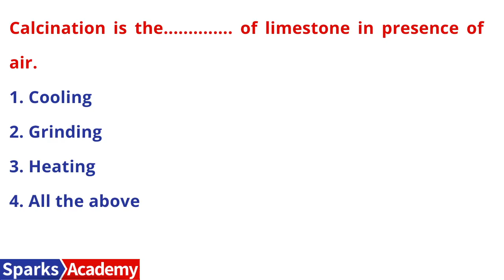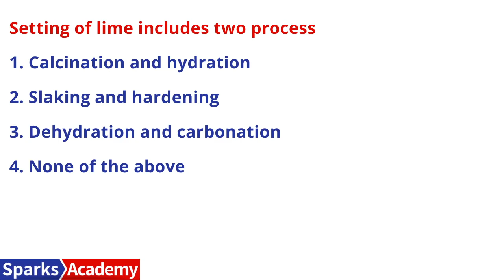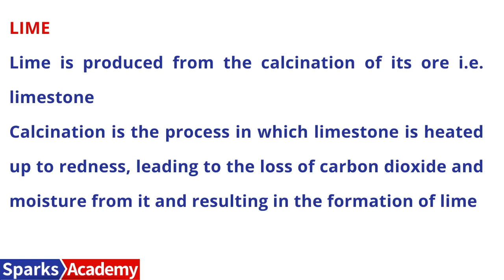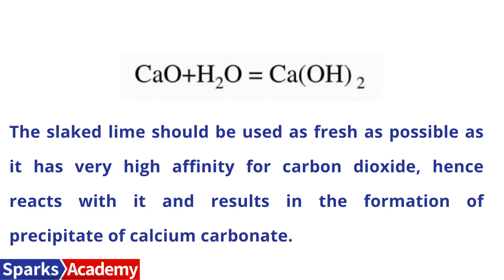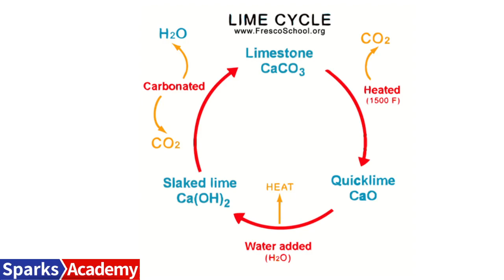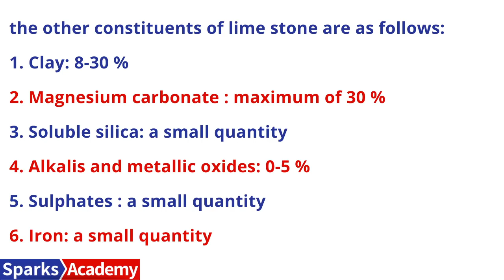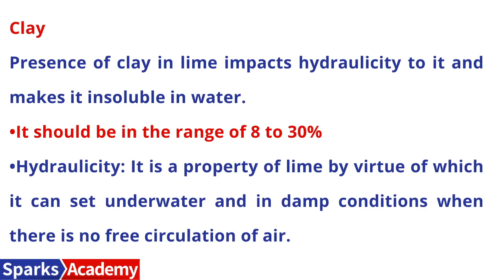LIME I Construction Materials I SSC JE Civil Engineering I Sparks Academy IAdmission open for SSC JE